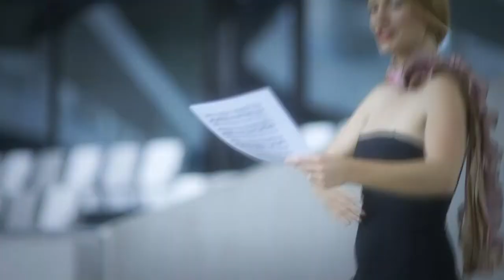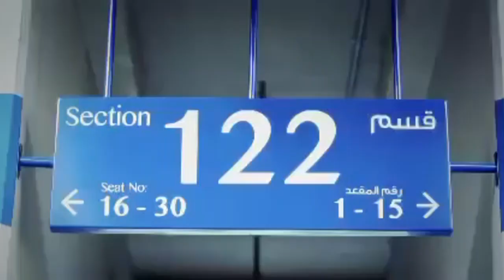TOP mejores ESTADIOS | Análisis ARQUITECTONICO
Hice un recuento de los mejores estadios del mundo, los califique y te doy mi Top 3, claro desde un punto de vista arquitectonico.

¿Tu qué opinas?

Criterios tomados en cuenta:

Techado parcial
Sutentabilidad
No ornamentación
Estética
Funcionalidad
Adaptación al entonrno
Conceptualizacion

INDICE

Introducción 0:00

Estadio BBVA Bancomer            1:18

Estadio Matmut Atlantique         3:04

Estadio Hazza Bin Zayed            4:19

CONTACTO